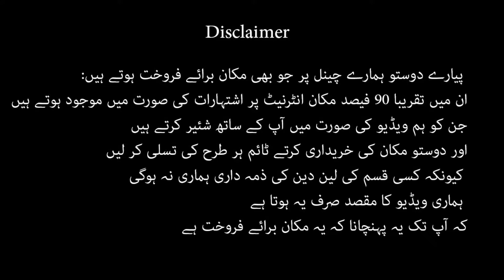5 Marla house for sale in Malik colony Girja Road Rawalpindi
5 Marla house for sale in Malik colony Girja Road Rawalpindi

Chapters:
0:00 An intro
0:10 Well come and Location
0:40 Request for subscription
0:55  Detail of House
1:58   Price